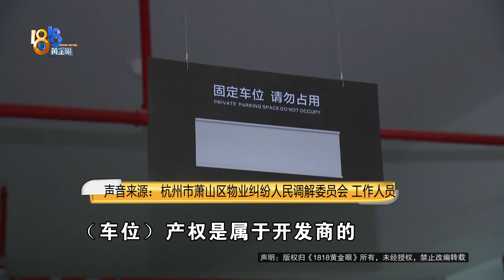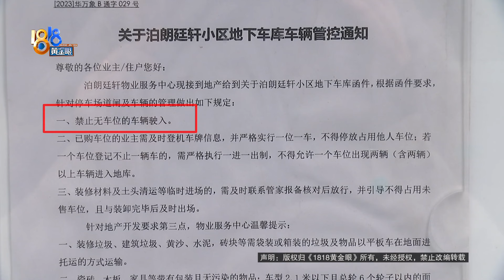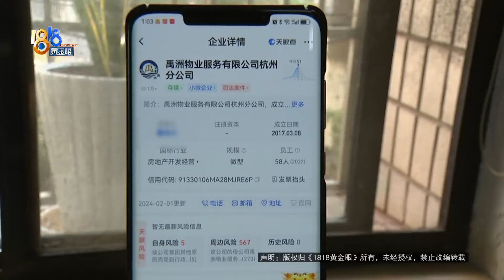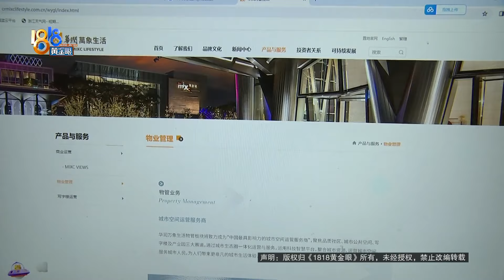【1818黄金眼】“泊朗廷”停车被锁，没买车位是关键？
徐女士住在杭州萧山，前几天她回小区，在地下车库停好车后，接到了114挪车电话。徐女士反映，她及时挪了车，没想到第二天一早，车子的右前轮被锁上了。